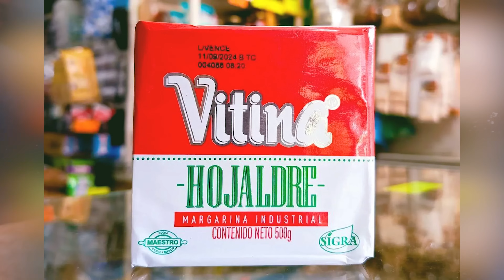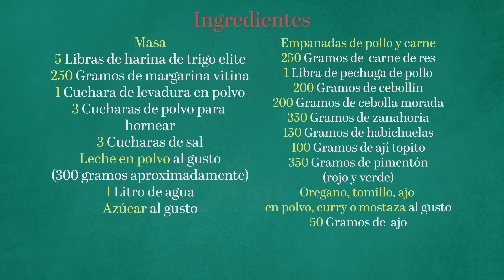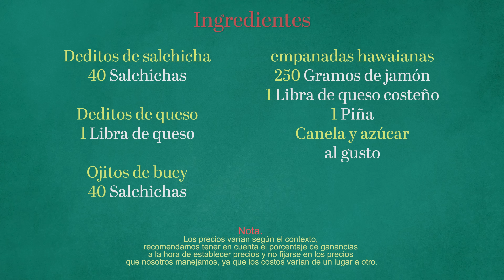✅️EMPANADAS de carne y pollo - DEDOS DE QUESO y OJOS DE BUEY para VENDER ♥️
Cómo hacer EMPANADAS de carne y Pollo para VENDER ♥️ - Receta de dedos y OJOS DE BUEY.

Receta de pasabocas para vender.✅️👌